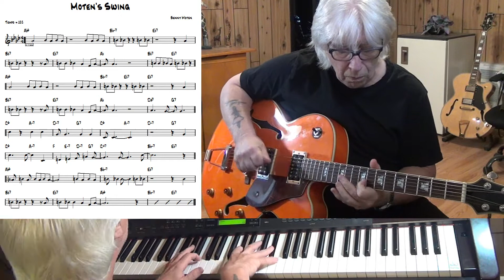Moten's Swing - Jazz guitar & piano cover ( Benny Moten )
written Benny Moten - improvisation guitar Wiched & piano Yamaha CLP 270